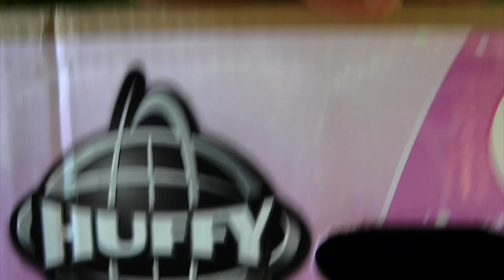Riding 2 Disney Princess Bikes with Rapunzel ! || Disney Toy Reviews || Konas2002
Rapunzel took us on a bike ride to pick up Toddler Tiana !

Girls 16 Inch Huffy Disney Princess Bike
Glitter, sparkle and delight - everybody needs a little fantasy in their lives, and adventures through the enchanted forest call for a very special ride: a 16" Create Your Own Disney Princess Bike from Huffy! Introducing a brand-new feature that lets your little princess pick her own princess to showcase at the front of her bike. Choose from Cinderella, Ariel, and Rapunzel - the dial makes sounds and lights up as each princess makes her debut! This 16" Bike still comes with all the other great features you've come to expect from Huffy - and are perfect for any little princess. A super-special Disney Princess storage basket is mounted on the handlebar for a royal look: she can bring all her favorite things along for the ride. The handlebars are designed with long shimmery streamers to complete the look, and a graphic chainguard fully encloses the chain to protect those little fingers! The easy to use coaster brake is perfect for beginners; simply pedal backwards to brake. Wide training wheels add stability in the back for those just learning, but are easily removed when your child is ready to ride a big kid bike. Ride the adventure you imagine on Disney Princess bikes, trikes, and scooters - only from Huffy.

Could we call ourselves an unboxing channel if we didn’t indulge in the magical world of Disney? I think not. Here at Konas2002 we love all things Disney and Disney Pixar. From Frozen games, Toy Story action figures, to Disney Cars games we are giving you all the details on the best Disney toys. Watch, review, and play along with us as we create our own Toy Story with the magic of Disney. Keep it locked here for toy videos for children like Doc McStuffins toys, inside out toys, and more frozen toys!

MORE DISNEY PRINCESS VIDEOS!

1, Audio used in this video:
[Ragtime Pro]
[Tijuana Game Show]
[Fun Frolicks]